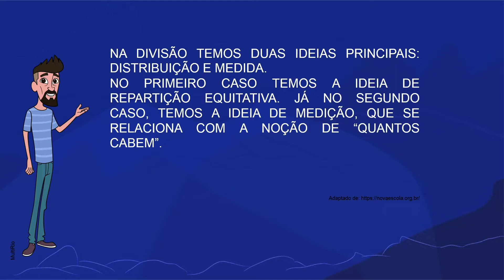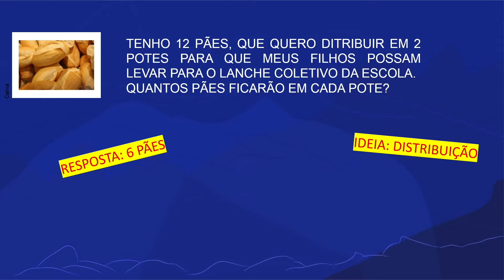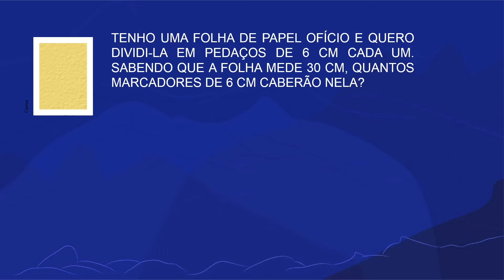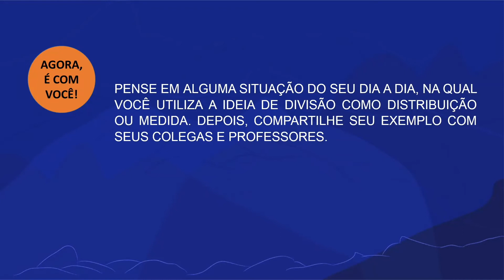Dividindo no dia a dia | Rioeduca na TV – EJA I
A professora Aline Menezes apresenta a aula Dividindo no dia a dia.
Habilidades trabalhadas: Reconhecer e compreender a divisão como repartição e medida.